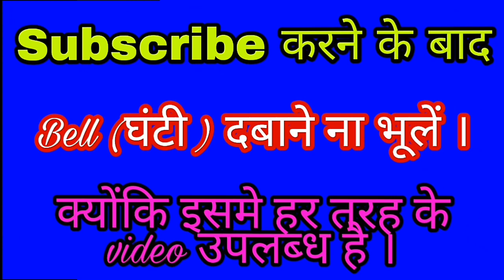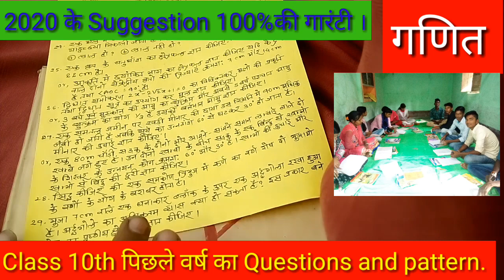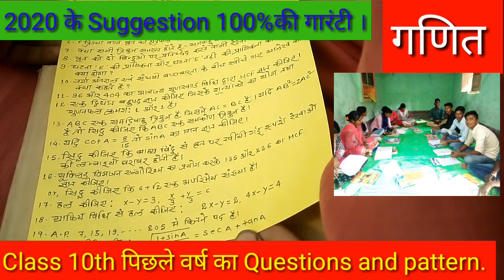Class 10th पिछले वर्ष का Questions and new Syllabus new pattern Math important Question वर्ष 2020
पिछले वर्ष का Questions and pattern and Syllabus important Question Math important Question वर्ष 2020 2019